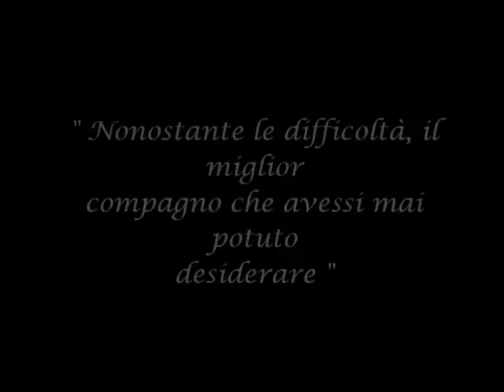A Lovely Boy